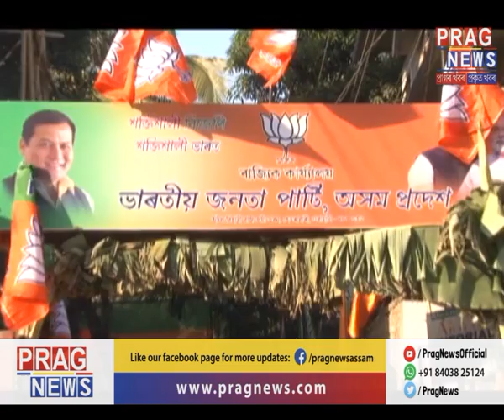After Advani, now Murli Manohar Joshi leaves Varanasi for PM Modi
After Advani now Murli Manohar Joshi has left Varanasi constituency for PM Modi. Watch the full clip to know more.